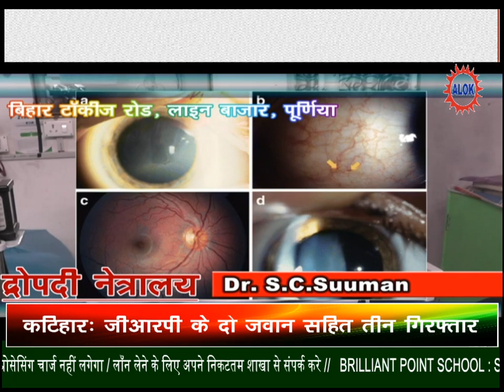ज़मीनी विवाद में जमकर बरसी गोलियां, बाल-बाल बचे संजय यादव।